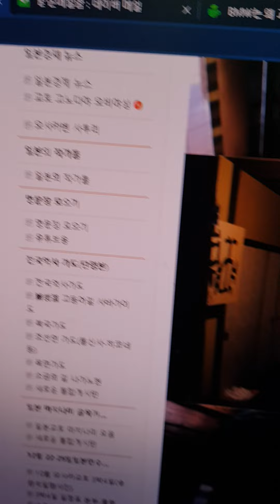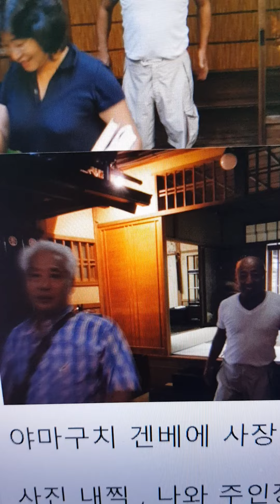언젠가 교토 -고노다야 10대 당주와 나-사진 상태 안좋음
언젠가 자택방문 사진